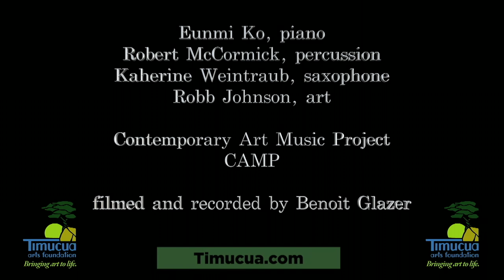CAMP Chihchun Lee: Zussammenflusses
Contemporary Art Music Project (CAMP) is a new organization that promotes innovative art music by collaborating with living composers and performing artists from around the world.